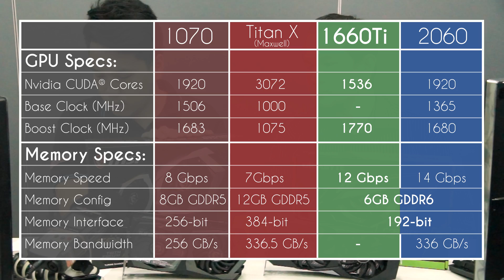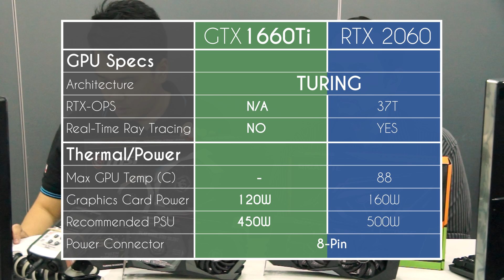Nvidia GTX 1660 Ti Unboxing and Specs Overview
First look at the affordable Turing-based GPUs. Panoorin ang video namin para malaman ang specs nitong Nvidia GTX 1660 Ti.